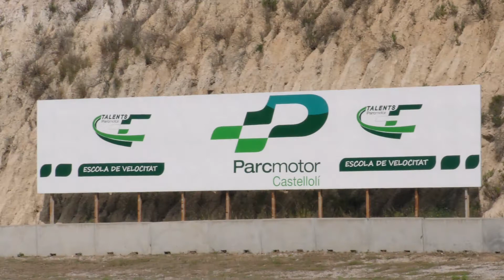Tandas Castelloli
Circuit de Castelloli.